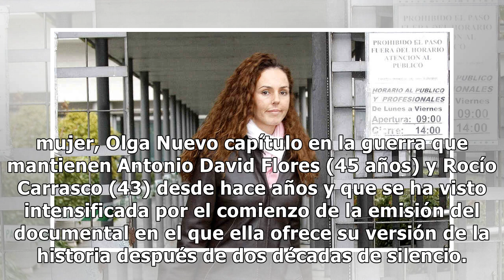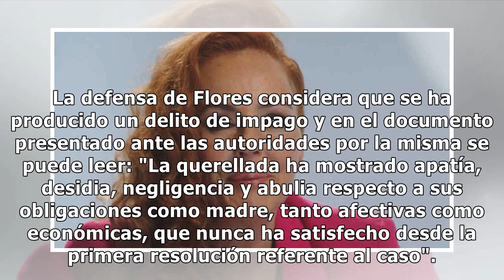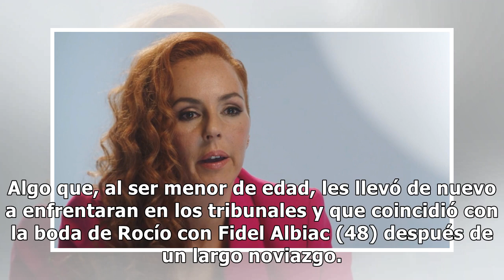La desconocida demanda de Antonio David Flores a Rocío Carrasco antes de la emisión del documental